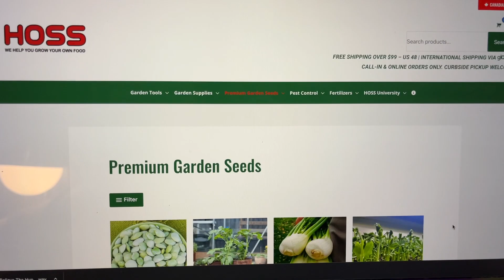Guess Who's Back!?!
In today's Family Farm Vlog,  Jason is back out on the farm!!!